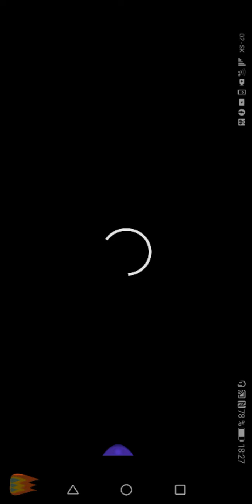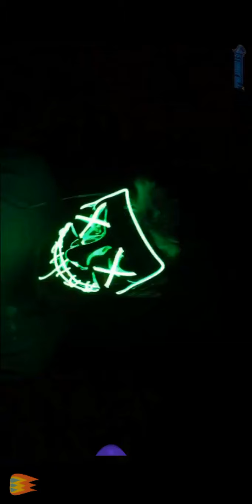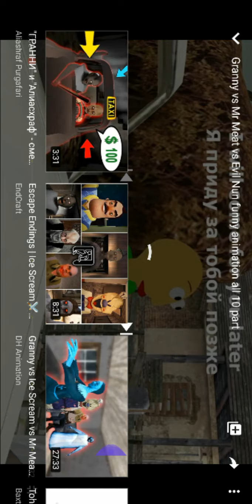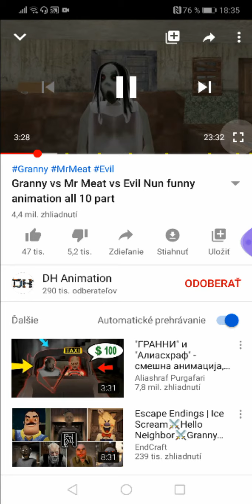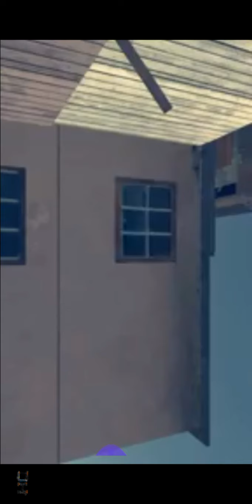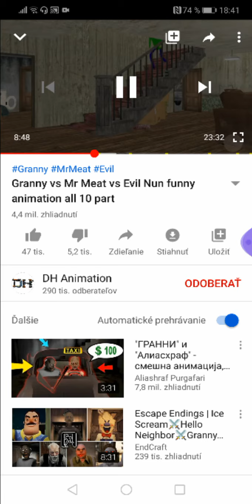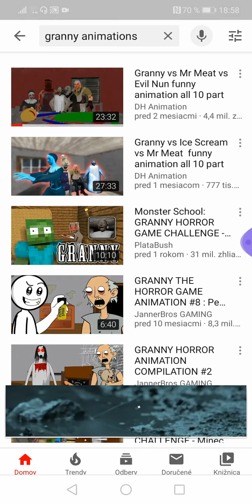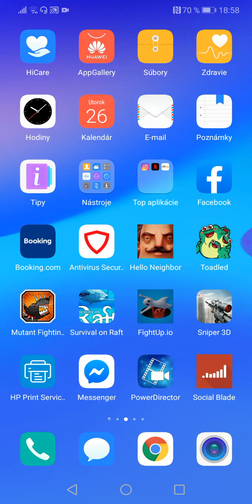Robím reakciu na mine raft memes a granny animácie.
Zajdiné videa